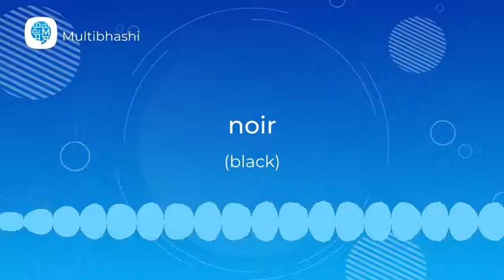How to pronounce 'noir' (black) in French? | French Pronunciation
"Hello all!
Our French word of the day is 'noir'
Thinking what it means?
It means 'black'